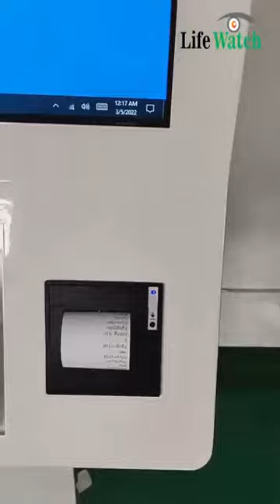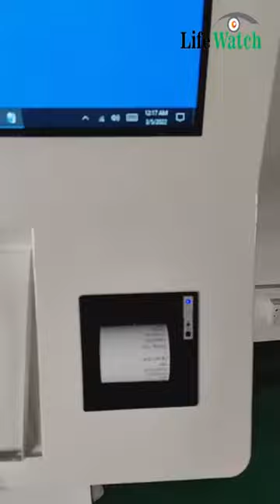LCD Self-Service Ordet kiosk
32-inch Floor Upstanding Touch LCD Self-Service Order  Kiosk with Thermal Printer & QR Scanner & POS Machine Space & Windows OS.